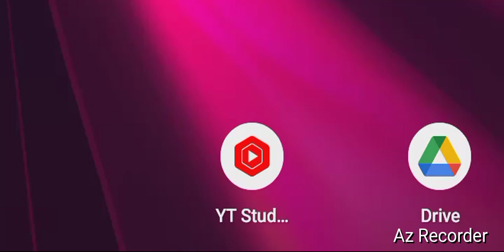Steam- War Thunder, By GordonHai (^_^) !